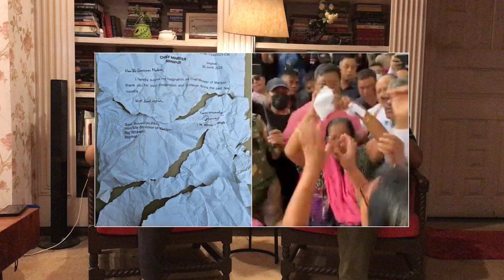INDICAST 17 : MANIPUR VOLUME 2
Join Raj and Jai as they discuss the Manipur conflict in detail, once again. The coverage includes everything from demographic change, "narcoterrorism" and political isolation. Jai picks out a lot of information from the book, "Shooting the Sun", written by Nandita Haksar, the renowned champion of Human Rights law in India, specifically the North East.

The views expressed in this episode are personal and have also been influenced by various sources referred to by the two hosts. We are not trying to insult or defame any community. Our goal is to keep having a conversation about a conflict which is easily sidelined by our fast paced lives and quest for entertainment. While we worry about when will Drake drop his response to Kendrick Lamar, our countrymen have been reduced to refugees due to irresponsible and communal acts of a few. HOPE YOU INTROSPECT.